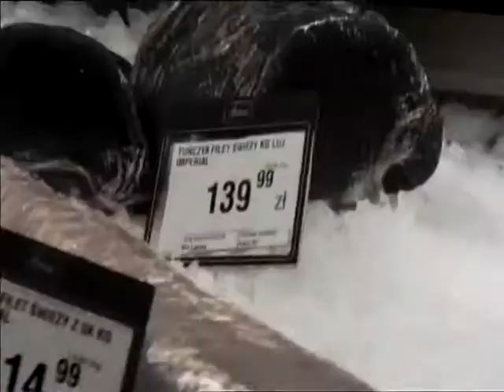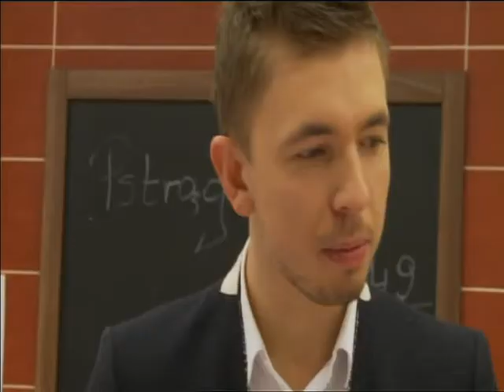W Sztuce życia: Sylwia Leszczyńska i Łukasz Jemioł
W tym odcinku dietetyczka Sylwia Leszczyńska razem z Łukaszem Jemiołem pomagają wybrać Marioli Bojarskiej- Ferenc rybę, która wspomaga koncentrację :)

Fragment programu "Sztuka życia".

"Sztuka życia" - program rozrywkowo-poradnikowy, którego celem jest promocja zdrowego stylu życia. Prowadząca Mariola Bojarska-Ferenc wraz z ekspertem Sylwią Leszczyńską z Instytutu Zdrowego Żywienia i Dietetyki Klinicznej SANVITA rozmawiają ze swoimi gośćmi na temat nawyków żywieniowych oraz wprowadzeniu zdrowych produktów do swojej diety.